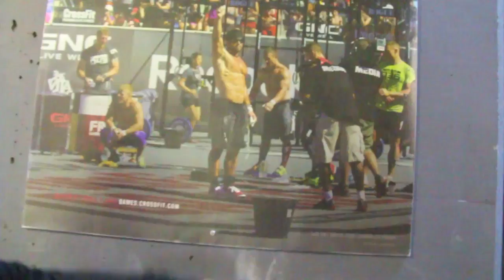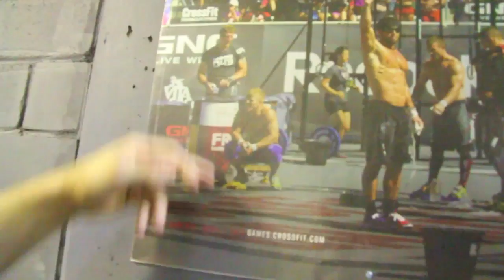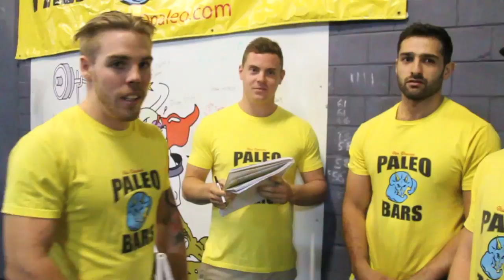The Open Show 13.5.2 - SPECIAL EDITION part 1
On Sunday 8th April, Blue Dinosaur Paleo Bars invited Chad Mackay, Brandon Swan, Ben Garard, Brendan Clarke and Jason Haywood to CrossFit Bodhi, to perform 13.5 in front of about 100 spectators.